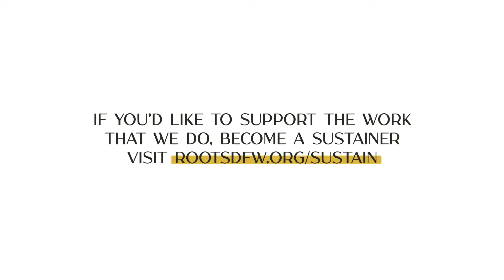Instagramadan S06E28: Al Noor - Ustadh AbdelRahman Murphy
Light is something which we are absolutely helpless without. We could be in a room in our home - our very own bedroom - and without light showing us the room, we would feel nervous and confused at where to go. We may bump into something, fall down and hurt ourselves - all because of the absence of light.

Darkness takes away the ability to perceive things, and without perception, a person is left lost and utterly confused as to how to proceed. Allah tells us about His Light in this life in part to teach us that His Presence is our illumination in life. Our faith is able to utilize the light that Al Noor provides to our hearts, and we can thus navigate situations knowing which ways will bring us ease and tranquility, and which ways will bring us pain and difficulty. Without Al Noor, we would be utterly lost, unable to see the straight path, and unable to traverse it to journey to Allah.

From Ustadh AbdelRahman Murphy's Facebook page.
Original Instagram upload date: 10 May 2021